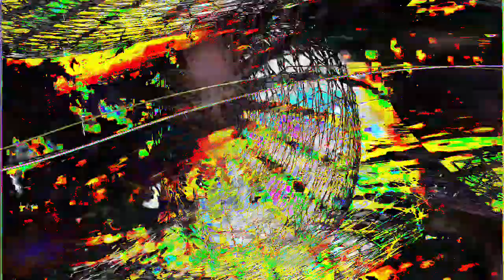[EPILEPSY WARNING] Movie 24 01 15 10h28m08s